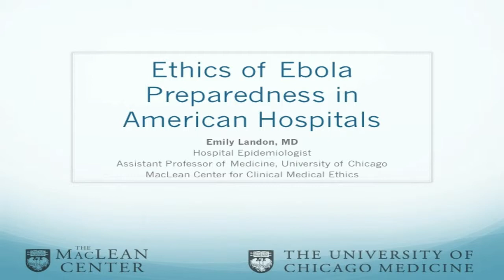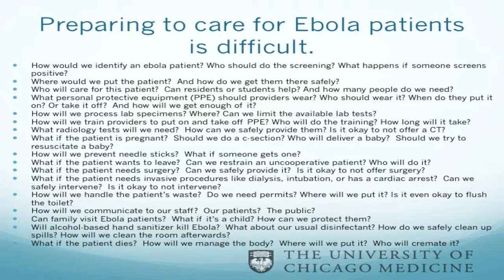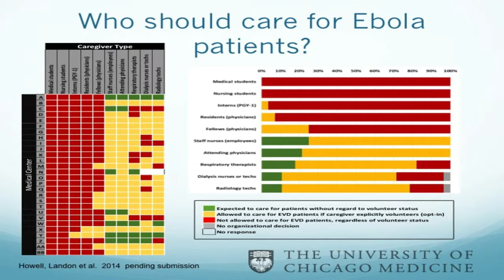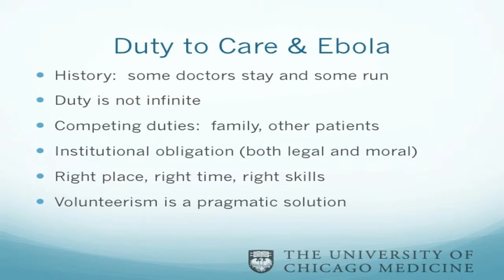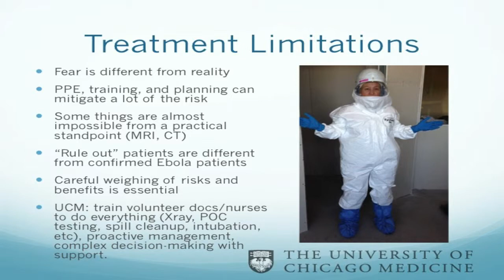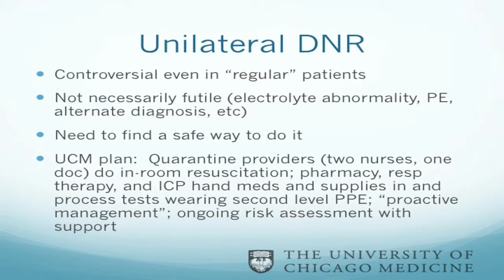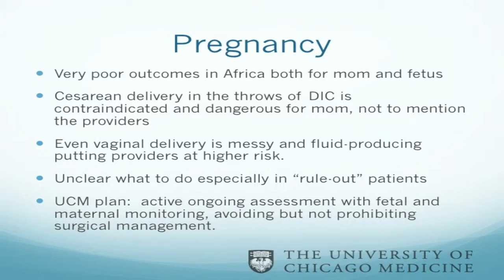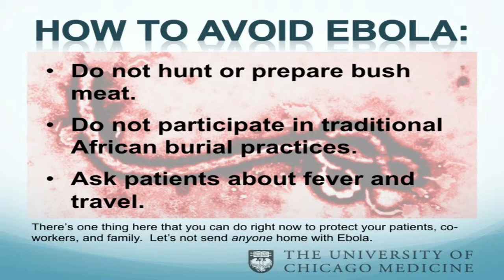MacLean Conference 2014 - Emily Landon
Ethics of Ebola Management in American Hospitals
Emily Landon, MD, University of Chicago